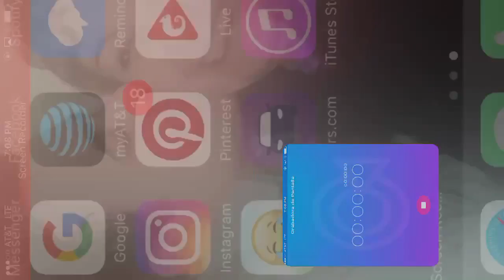An awesome fun level!. Battle born by:Alkatraz (Geometry Dash 2.1).